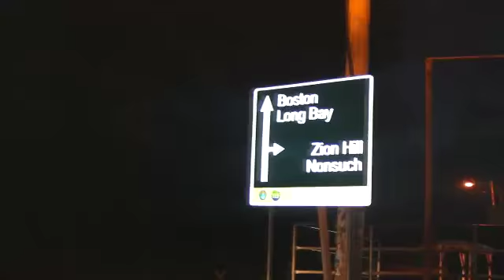RICH GANG JAMAICA VLOG 2( BOSTON, FAIRY HILL, ZION HIll, SHERWOOD FOREST, LONG BAY))